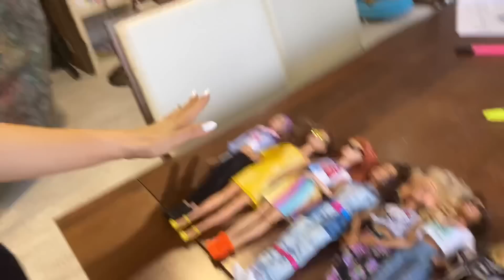BARBIE VS GÜL ABLA KOMBİN KIYAFET CHALLENGE BARBIE İLE MODA YARIŞMASI! Dobişko Tv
Bu videoda Barbie bebekler ile moda yarışması challenge yaptım. gül abla barbie bebekleri gözü kapalı seçti ve onların kombinlerinin aynılarını yapmaya çalıştı. Bakalım başarılı olabildi mi?